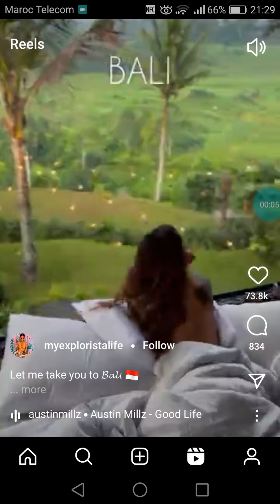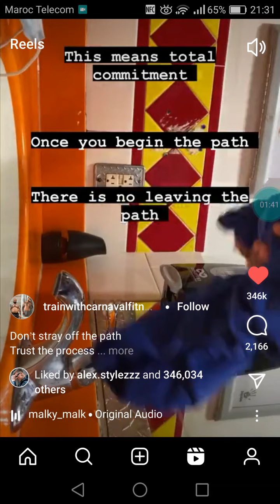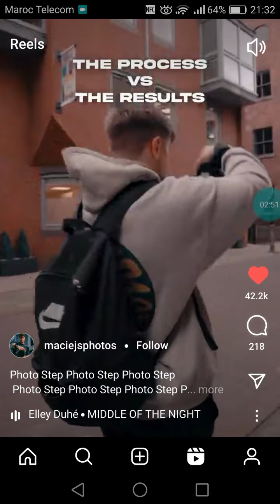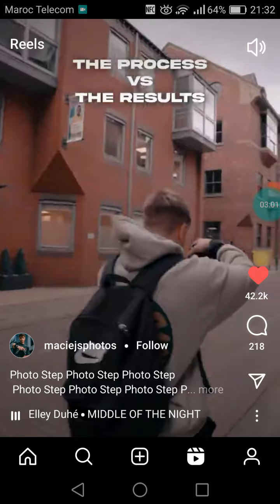INSTAGRAM Reels are on The TOP Qualities 😍 instagram instagram 🔥